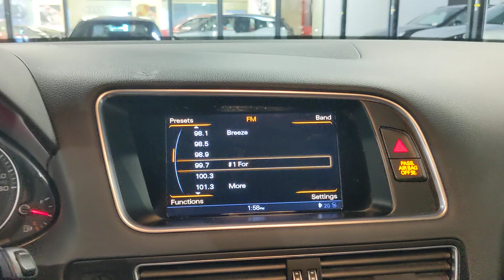2016 Audi Q5 San Francisco, Bay Area, Peninsula, East Bay, South Bay, CA 5770B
Brilliant Black Used 2016 Audi Q5 Premium Plus available in San Francisco at

FINE GRAIN ASH NATURAL BROWN WOOD DECORATIVE INLAY,SPORT INTERIOR PACKAGE  -inc: Audi drive select  Black Cloth Headliner  3-Spoke Multifunction Steering Wheel  black shift paddles  Sport-Contoured Front Seats  12-way power front seats including 4-way power lumbar adjustment  adjustable head restraints and adjustable thigh support,TECHNOLOGY PACKAGE  -inc: Audi Parking System Plus w/Rear View Camera  front and rear acoustic sensors  Bang & Olufsen Sound System  14 speakers and 505 watts w/Dolby Digital 5.1 and noise compensation  Color Driver Information System w/Trip Computer  Radio: MMI Navigation Plus System  TFT color  WVGA  7  display screen (user-friendly control interface)  control knob w/joystick and buttons in center console  Audi connect w/6-month trial subscription  Bluetooth streaming audio  HD Radio technology  in-dash single CD player plus DVD capability  SiriusXM Traffic w/4-year subscription and voice control system  Audi Connect w/Online Services  Audi Side Assist  Lane change assist  operates at speeds above 19 mph  visual warnings located in exterior mirror housings  Radar technology located behind rear bumper (not visible)  Can be turned off,BRILLIANT BLACK,WHEELS: 8.5  X 20  5-ARM-DESIGN  -inc: Tires: P255/45R20 Summer Performance,TECHNOLOGY PACKAGE CREDIT